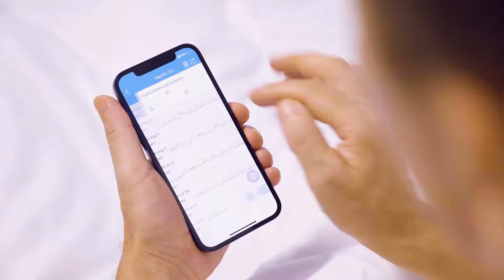Wireless Blood Pressure Monitor With ECG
Bluetooth blood pressure monitor with AI ECG.

Medical Grade Accuracy: FDA Approved, CE Approved, Licensed Health Canada;
Easy to Use: one-button measurement, fast data acquisition;
Portable: small size and light weight;
Ultra-long Battery life: full charge can measure 300 times blood pressure or 800 times ECG;
APP: real-time data view, unlimited storage of historical data, free report analysis;

Timestamps:
00:00 Measure blood pressure at home;
00:11 APP real-time data presentation;
00:21 ECG monitoring;
00:31 Blood pressure & ECG 2 in 1; Free report sharing;